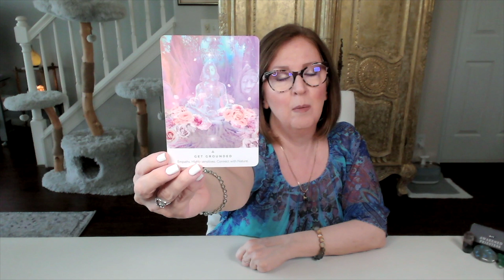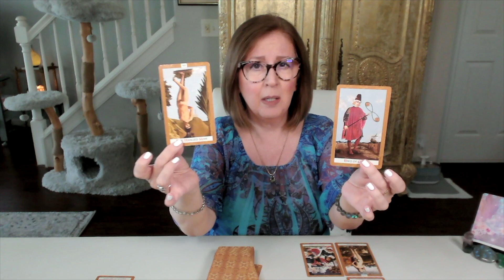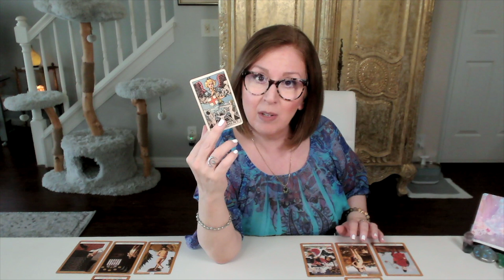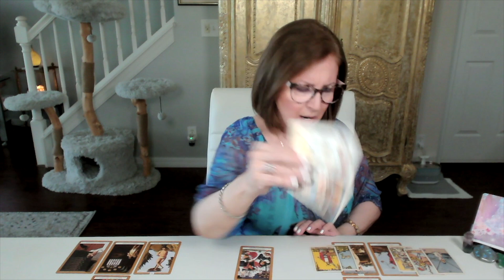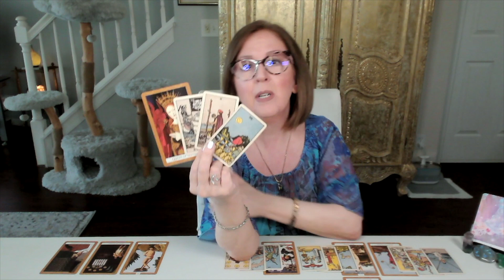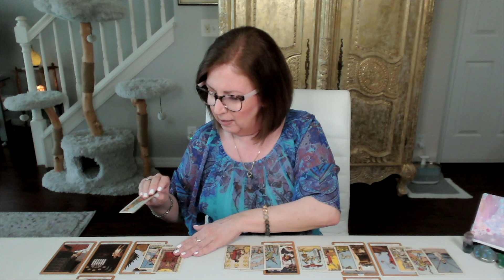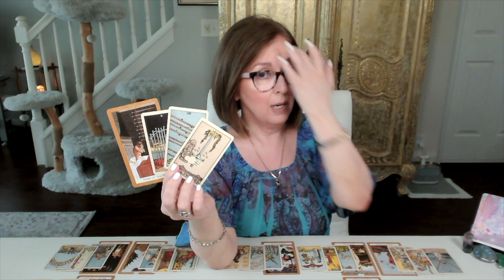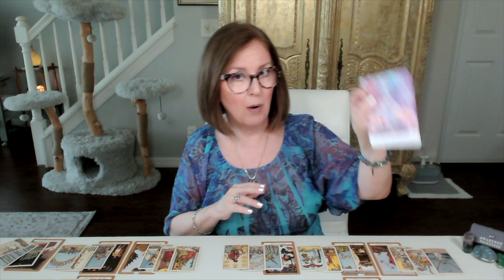SCORPIO ♏️ Their *awakening* is underway!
Scorpio Twin Flame Tarot Reading.  If this is your reading, join me in the EXTENDED READING for a deeper look

**NEW!!**  EXTENDED READING SUBSCRIPTIONS are now available! 💃🏻